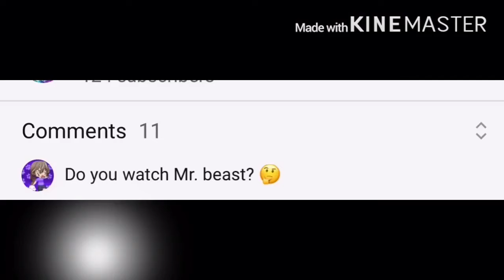Q&A! Sorry for my horrible voice I’m tired